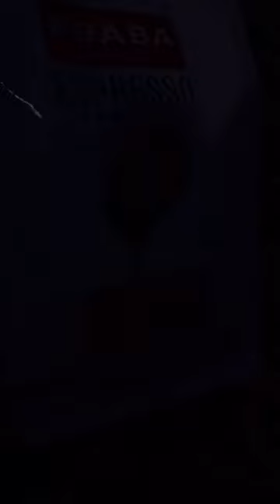Fraba Espresso Coffee Beans